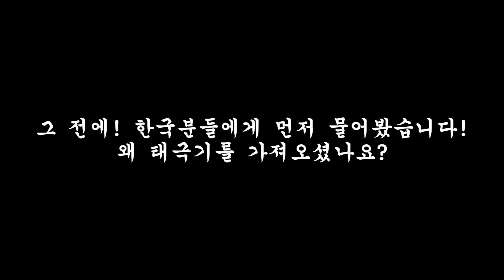[현지리액션]토트넘의 태극기! 현지 팬들 생각은?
토트넘 스타디움의 태극기 물결!
현지팬들의 생각을 들었습니다!!